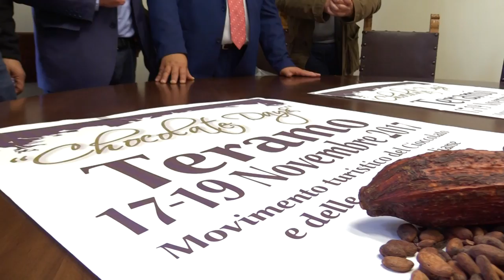chocolate days a Teramo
Teramo capitale del cioccolato nel week-end con la manifestazione riservata ai buongustai